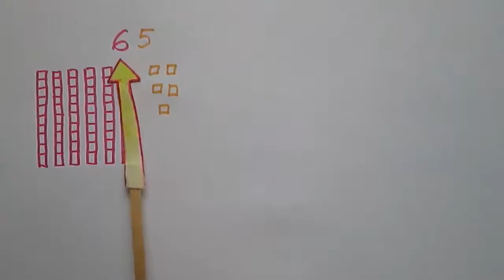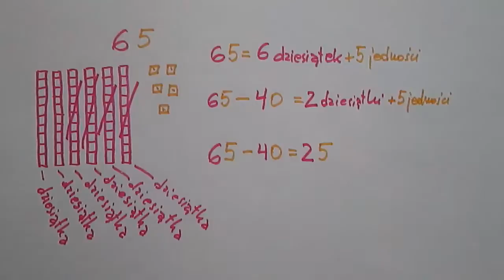Miejsca dziesiętne w odejmowaniu - pozycja dziesiątek